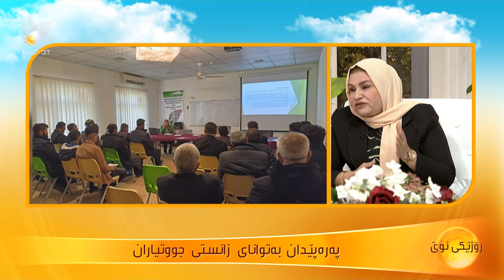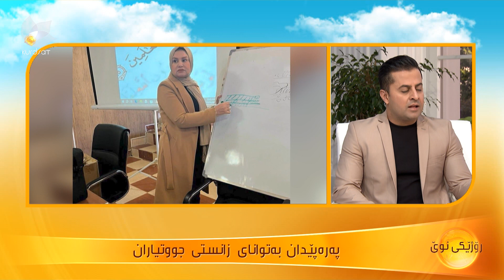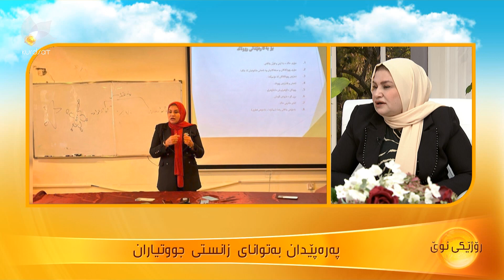پەرەدان بە توانای زانستی جوتیاران